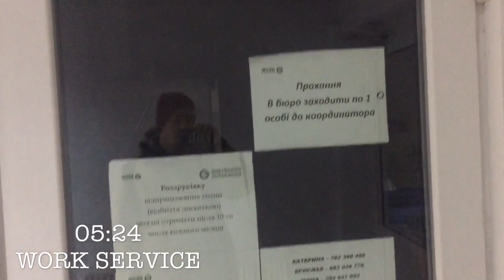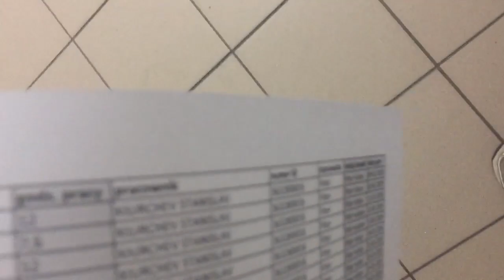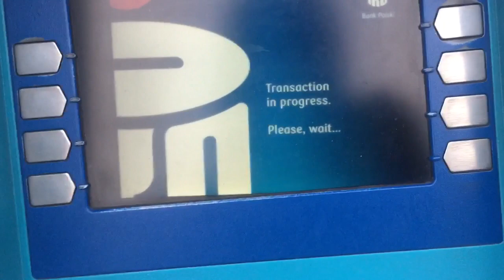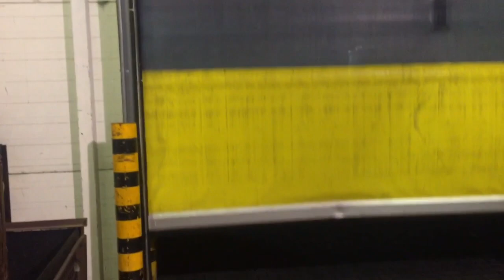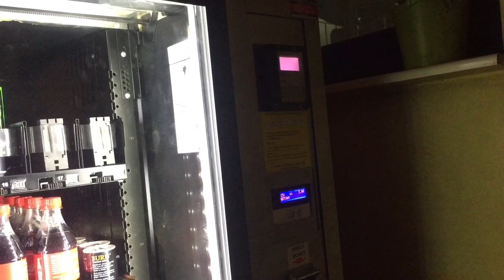Самая адская работа в Польше !Завод SAMSUNG.Мнения людей.Почему увольняются не доработав до конца ?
В этом ролике записаны мнения людей которые работают(работали)на заводе.Никто не держится  больше месяца.Почему так ?
Смотрите ролик !